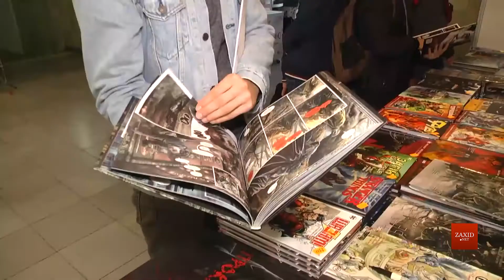Куди піти на вихідні у Львові | Культурні події на 18-20 вересня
27 BookForum, прем'єра балету «Створення світу», вистава у закинутому костелі та фільм Довженка під живий оркестр. Розповідаємо куди піти на вихідні у Львові.